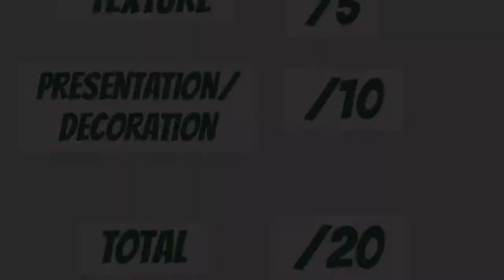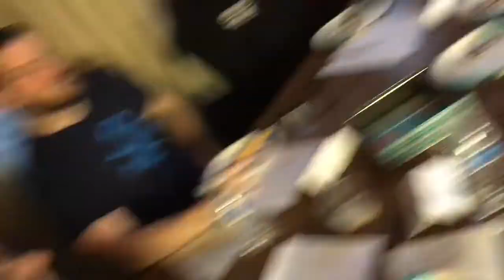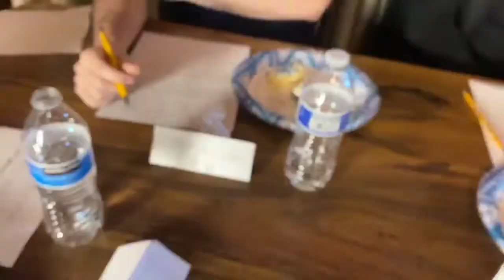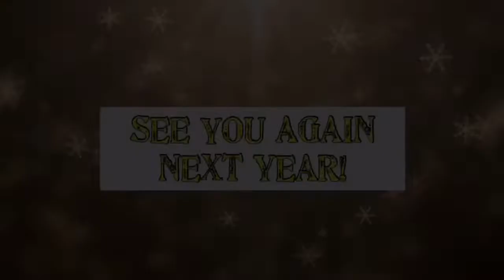CHRISTMAS BAKE-OFF TOURNAMENT 2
Intro (0:00)
Mystery Baker (0:31)
Round 1 (0:49)
Judges Intro (4:03)
Mystery Judge (4:26)
Brendan’s Cookies (5:48)
Kelly’s Cookies (6:10)
Patty’s Cookies (6:41)
Eating(B,K,P) (7:10)
Judging: Mystery Judge(B,K,P) (8:01)
Judging: Danny(B,K,P) (8:50)
Judging: Eric(B,K,P) (9:48)
Judging: Karen(B,K,P) (11:22)
Judging: Cameron(B,K,P) (12:36)
Jim’s Cookies (13:40)
Alex’s Cookies (13:54)
Mystery Baker’s Cookies (14:04)
More of Jim (14:14)
Eating(J,A,MB) (14:57)
Judging: Cameron(J,A,MB) (15:13)
Judging: Karen(J,A,MB) (15:50)
Judging: Eric(J,A,MB) (16:42)
Judging: Danny(J,A,MB)
Judging: Mystery Judge(J,A,MB) (18:37)
Jim Flannery Interview (19:45)
Final Round (20:25)
Final Baked Products (21:56)
Eating(Final Round) (22:29)
Judging: Mystery Judge(F.R) (22:58)
Judging: Eric(F.R) (23:36)
Judging: Rolly(F.R) (24:25)
Judging: Karen(F.R) (25:13)
Judging: Danny(F.R) (26:05)
Outro (27:26)
Credits (28:05)
Giving Jim His Prize (28:57)